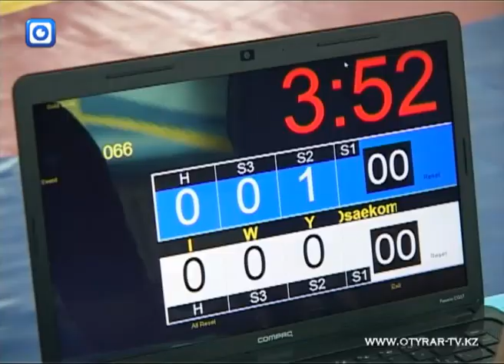Турнир по казакша курес имени батыра Кажымукана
Турнир по казакша курес имени великого батыра Кажымукана прошел в Шымкенте. За первое место сражались палуаны из Монголии, Китая, Кыргызстана, Узбекистана и Байконура.

Для карагандинского палуана победа сейчас не главное, спортсмен проверяет готовность к более важным для него состязаниям -  "Қазақ барысына".